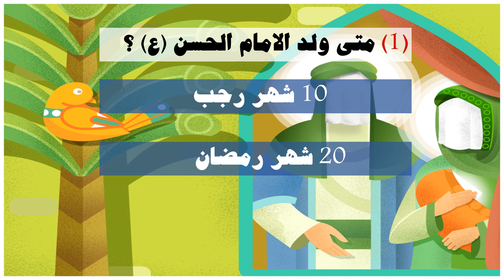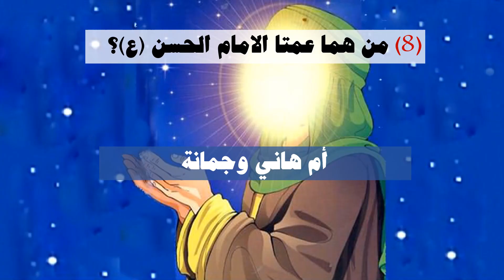مسابقة ولادة الامام الحسن (ع) للاطفال عن طريق برنامج الباوربوينت